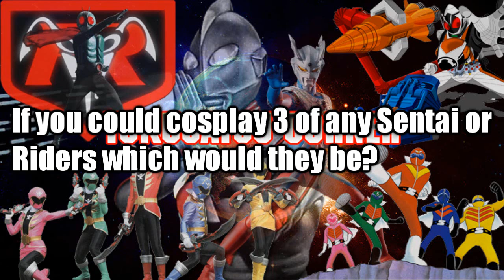The Tokusatsu Corner Ep. 12 Part 3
Hosted by Knightshade04 & xLight09x
Intro by Zeromaster & xLight09x
Mixed by xLight09x
Edited by xLight09x